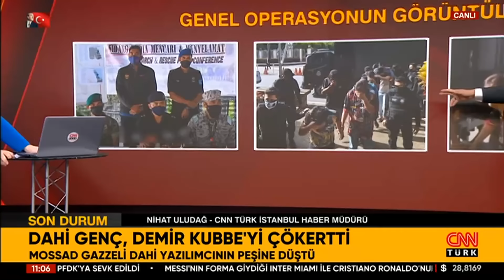MİT'ten MOSSAD'a Film Gibi Operasyon! Demir Kubbe'yi Çökerten Gazzeli Yazılımcıyı MİT Böyle Kurtardı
İsrail'in Demir Kubbe'yi çökerterek MOSSAD'ı peşine takan dahi yazılımcı genci, MİT film gibi bir operasyonla kurtardı. Tel Aviv-Gazze-İstanbul-Kuala Lumpur hattında gerçekleşen baş döndürücü operasyonunun ayrıntılarını CNN TÜRK İstanbul Haber Müdürü Nihat Uludağ anlattı.